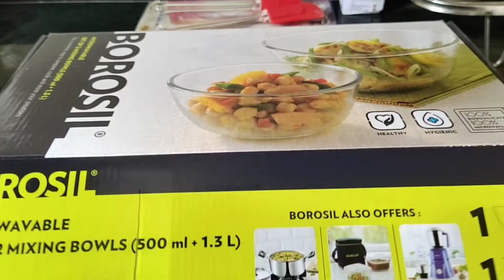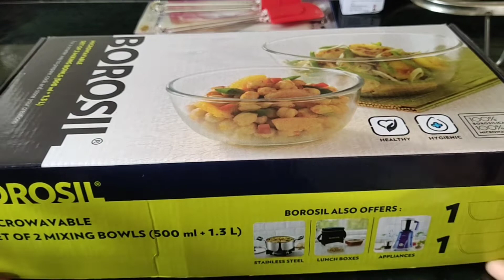Grocery shopping in D mart | Vedetable Pulao | Bhindi masala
Volg Indian mom morning to night cooking and cleaning routine,  Bhindi masala  and  veg Pulao  ,Making simple recipe,, Cleaning house. Making simple meals vlog,  Easy meal ideas,, Indian family vlog , Indian mom daily routine with food, pinky YouTube r,, pinky daily Hindi blog

Find it here,  four in one  YouTube channel